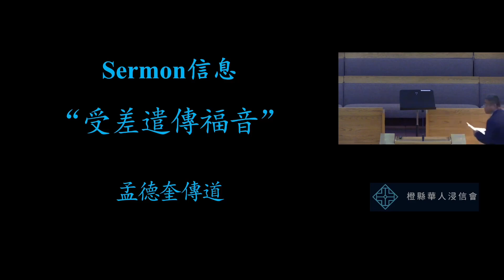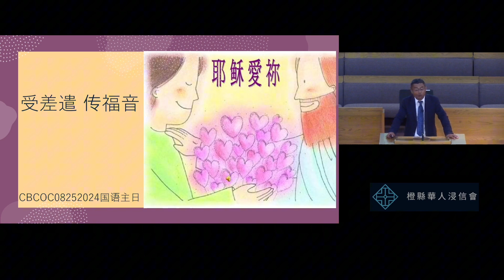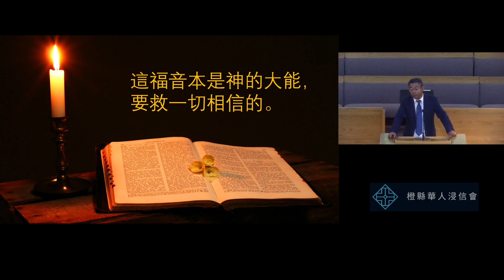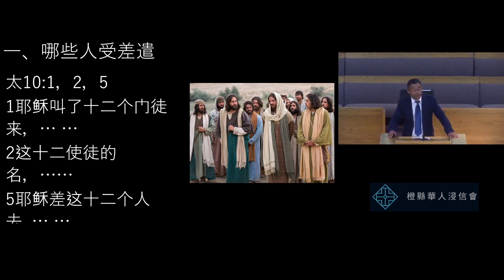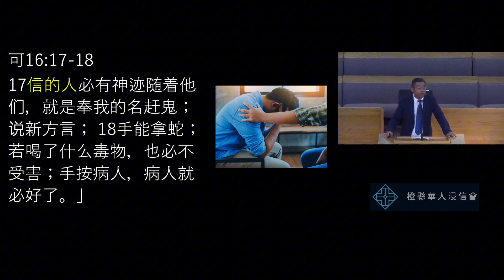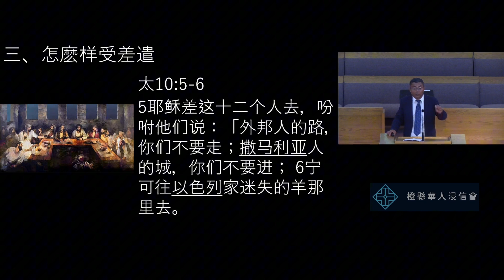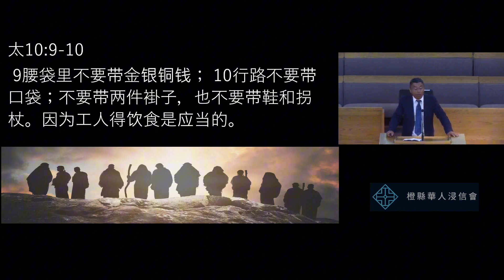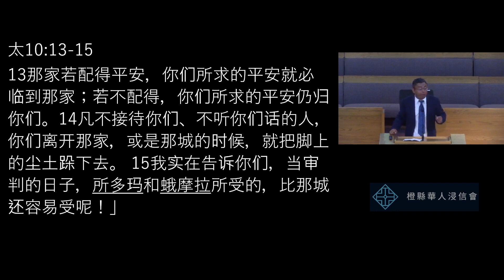2024 8 25 橙縣華人浸信會 CBCOC - 國語崇拜主日聚會 信息: 受差遣傳福音/ 孟德奎傳道 讀經: 馬太福音 10:1-15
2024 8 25 橙縣華人浸信會 CBCOC - 國語崇拜主日聚會 信息: 受差遣傳福音/ 孟德奎傳道 讀經: 馬太福音 10:1-15